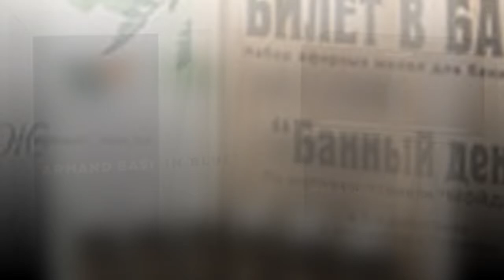Что подарить мужчине на День Святого Валентина?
Что подарить мужчине на День Святого Валентина? Некоторые примеры подарков к празднику для любимых мужчин.